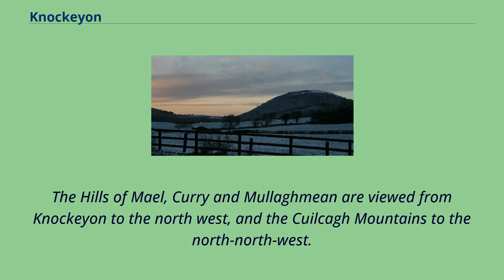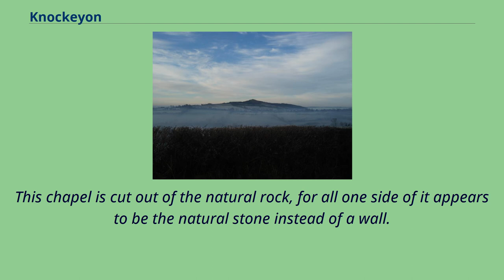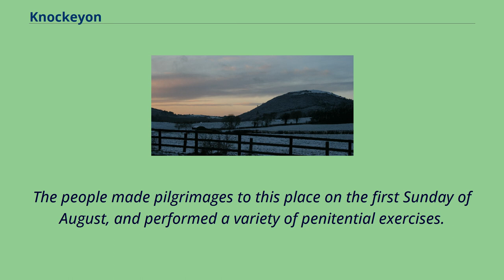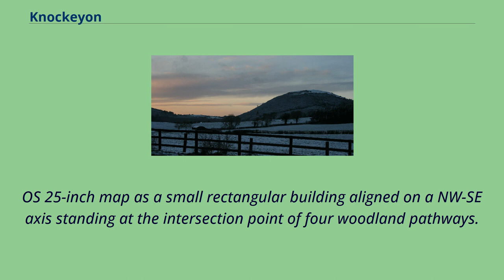Knockeyon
Knockeyon at Crookedwood Knockeyon （Irish: Cnoc Eóin） is a hill in County Westmeath, Ireland in the townland of Streamstown.
When viewed from the Ranaghan, and Gillardstown side of the hill, it dominates the surrounding lakes in the countryside of northern County Westmeath.
The chimney of the cement works in Duleek near Drogheda can be seen on a clear day due west, as well as Slieve Gullion in Co.
Down and the Mourne Mountains beyond to the north east.
The Hills of Mael, Curry and Mullaghmean are viewed from Knockeyon to the north west, and the Cuilcagh Mountains to the north-north-west.
The hill is on the southeastern shore of Lough Derravaragh and oversees much of the north Leinster countryside.
The ruins of an ancient chapel （national monument WM012-206 ）, said to have been built by one Saint Cauragh and dedicated to Saint Eyon （a corruption of Eóin - St. John the Apostle whose feastday is 3rd August in the Martyrology of Oengus）,
are halfway up the hill.
A pattern was held annually around the 1st August or the nearest Sunday to it.
Described in 1682 by Sir Henry Piers of Tristernagh as following: 'This hill hath on that side which hangeth over the water, and about midway from it to the top, an ancient chapel dedicated to a saint, called Eyen or Keyon.
This chapel is cut out of the natural rock, for all one side of it appears to be the natural stone instead of a wall.
It is now, and long hath been, without a roof: it hath in it a curious purling brook of crystal water （WM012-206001-）, which issuing out of the rock side of the chapel,
traverseth it, and falling thro' the opposite side wall, hasteneth down to the waters below.
To this chapel from the land side leads a pathway on the side of the hill; the nearer you approach to it, the narrower doth the way grow; at last, and at a good distance from it, the w...